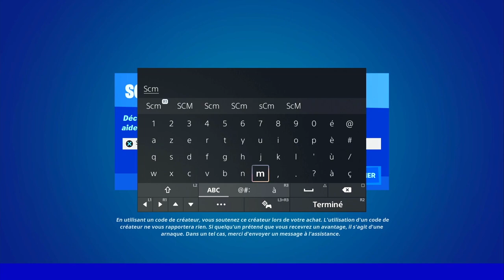GUIDE COMPLET DÉFI QUÊTE RÉBELLION SEMAINE 9 FORTNITE, ASTUCE GUIDE DÉFI QUÊTE SAISON 2 CHAPITRE 3